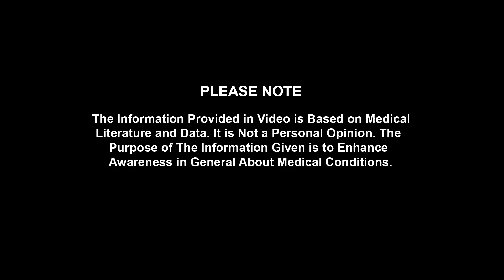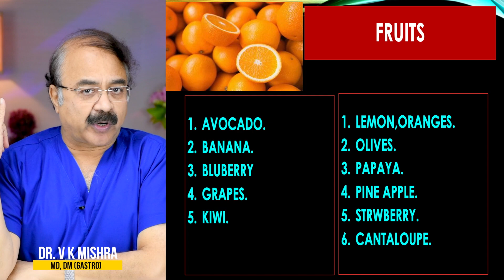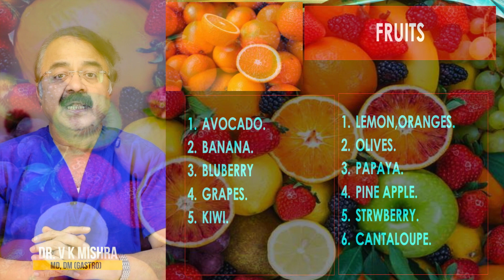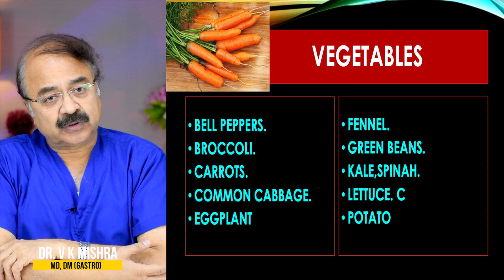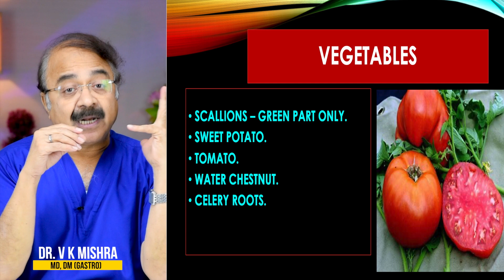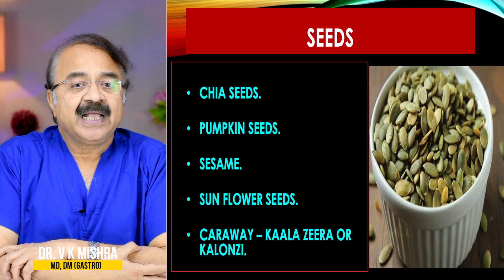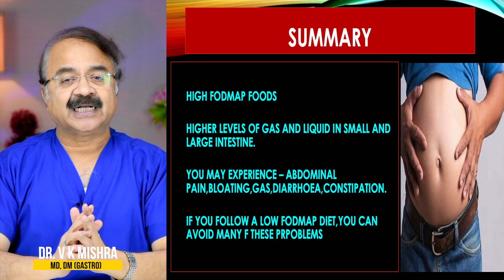क्यों है Banana हमारे Digestion के लिए बेहतर || FOR IBS LOW FODMAP FOOD LIST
क्यों है Banana हमारे Digestion के लिए बेहतर || FOR IBS LOW FODMAP FOOD LIST || विशेषज्ञ -डॉक्टर वी.के.मिश्रा (गैस्ट्रो एवं लिवर) || The Gastro Liver Hospital Kanpur || हॉस्पिटल में सम्पर्क करने के लिए इस नंबर पे बात करे :- 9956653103, 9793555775, 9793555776

• Colonoscopy
• ERCP
• Endoscopic ultrasound.
• Capsule endoscopy.
• Hydrogen breath test.